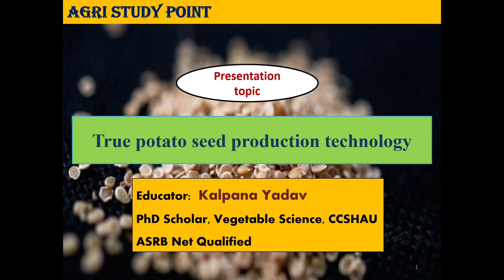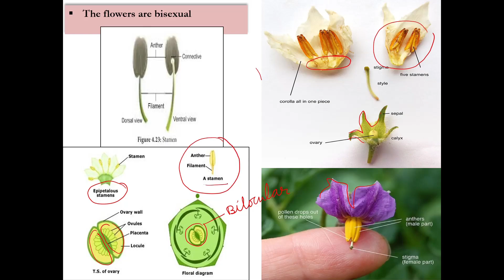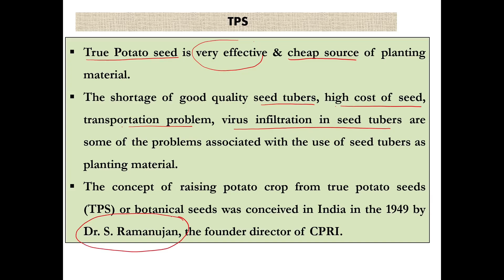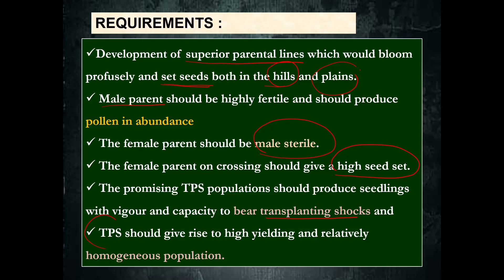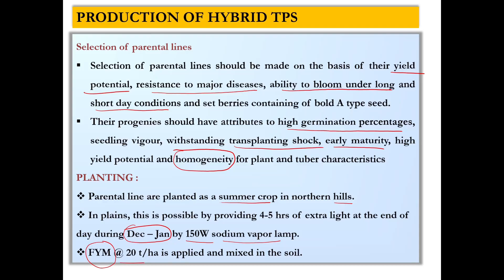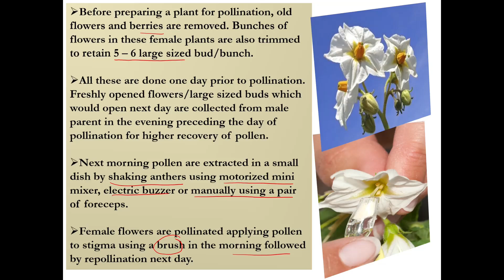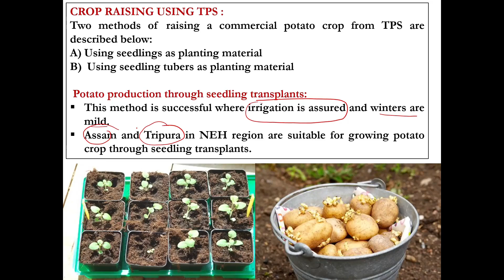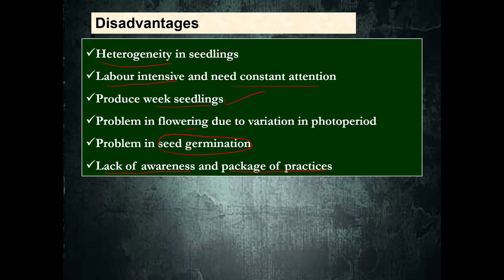PRODUCTION & UTILIZATION OF TRUE POTATO SEED (TPS)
The lecture is oriented for preparation of competitive examination and it includes important points about True Potato Seed Technology.